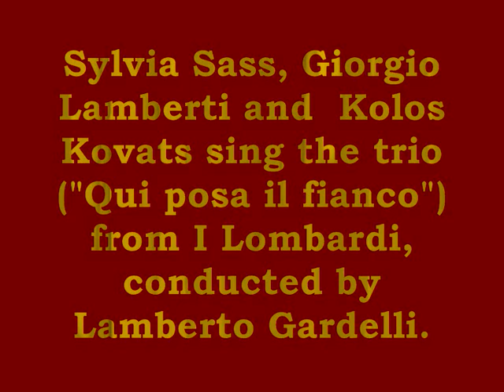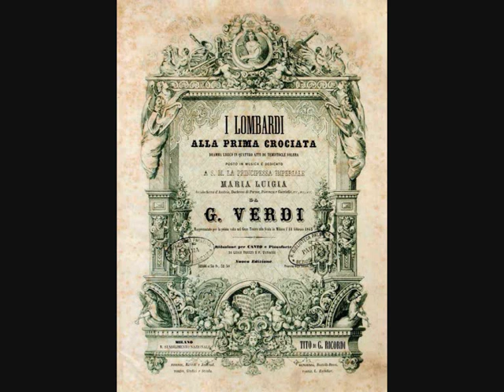Verdi: I Lombardi, "Qui posa il fianco" (Sass, Lamberti, Kovats)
Sylvia Sass, Giorgio Lamberti and  Kolos Kovats sing the trio ("Qui posa il fianco") from I Lombardi, conducted by Lamberto Gardelli.